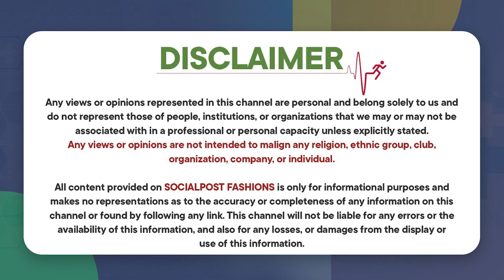Eyebrow Laser treatment || Laser Treatment Precautions || Dr.Likitha Punuru || Socialpost Fashions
Hello  Guys,

Socialpost Fashions is a Channel Specially Designed For Women where our professional experts will share the Trending Fashion Style Guide, Clothing, footwear, lifestyle, accessories, and body posture, Hairstyle tutorials, Makeup Tutorials, and Makeup Routine, Skin Care, Hair Care Tutorials, Mehendi, Nail art and Nail Polish, Manicures and pedicures, Beauty Tutorials, makeup inspiration, beauty products.

Regards,
Socialpost Fashions Team